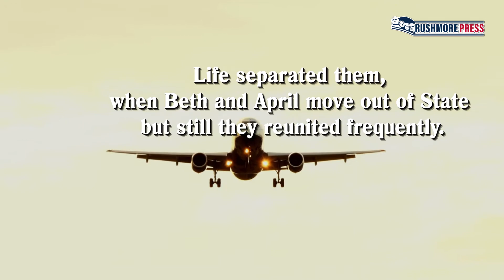Choices, Changes & Friends: 1970s After Divorce by Alice Parker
Choices, Changes & Friends: 1970s After Divorce
by Alice Parker